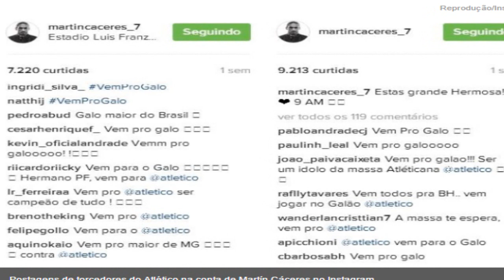MARTÍN CACERES NO GALO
SEGUE NOIS NA PARADA

Bem vindos ao canal camikaze, onde o Ronaldinho é só um deus e o Cruzeiro é um íbis.  Aqui a zueira é sem limites, com as Marias, e com esses times que jogam contra o galo pra cumprir tabela.